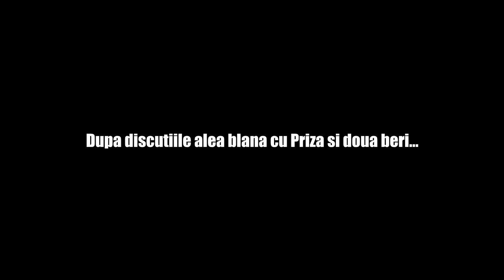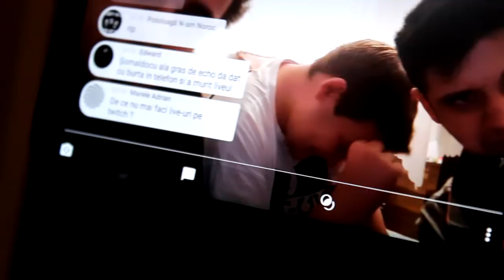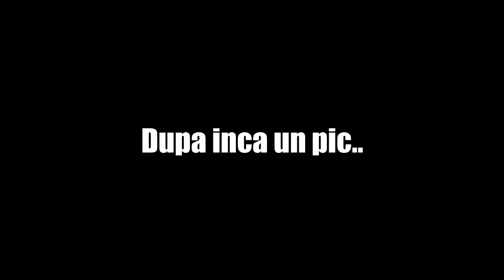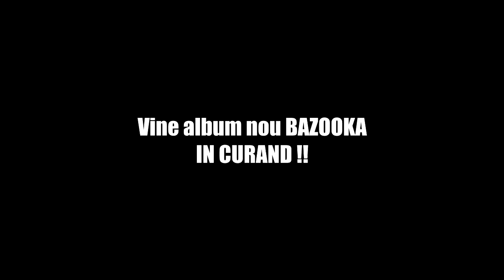ÎN VIZITĂ LA PRIZĂ